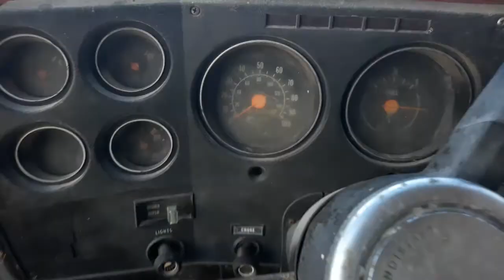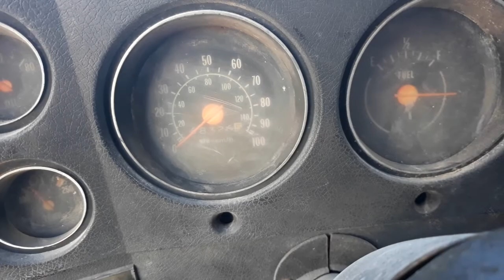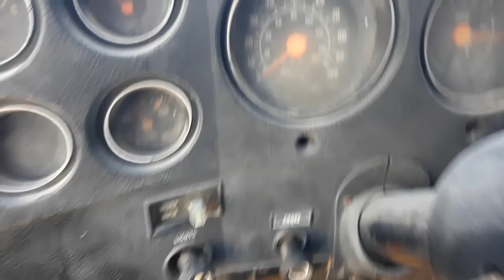1978 Chevrolet C60 startup